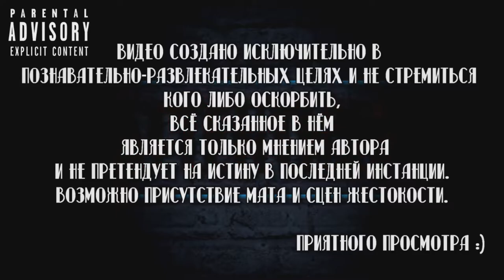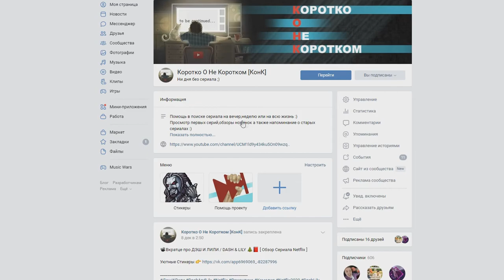ТЕОРИИ ФИНАЛА СЕРИАЛА БУМАЖНЫЙ ДОМ / LA CASA DE PAPEL 💸🏛 [ Мысли вслух ]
Вступление без спойлеров 👉00:00
Токио единственная выжившая👉 01:34
Алисия не беременна👉02:20
Алисия в банде👉02:30
Алисия и Татьяна связаны👉03:22
Татьяна ключ👉03:45
Лисабон умрёт👉04:13
Золото вызод👉04:55
Кто ещё умрёт?👉06:00
Финал👉07:05

Помочь каналу ❤

Сбербанк-Visa Classic- 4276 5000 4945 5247
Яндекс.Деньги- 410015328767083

Бумажный Дом / La Casa De Papel

Сюжет:
Восемь воров берут заложников и запираются в Королевском монетном дворе Испании, пока криминальный авторитет манипулирует полицией, чтобы реализовать свой план.

Сухие факты:
Количество серий:
1 сезон 👉 9
2 сезон 👉 6
3 сезон 👉 8
4 сезон 👉 8
5 сезон 👉 10

В главных ролях👉 Урсула Корберо , Альваро Морте , Ициар Итуньо , Педро Алонсо , Мигель Эрран , Хайме Лорэнте , Эстер Асебо , Дарко Перич , Альба Флорес , Найва Нимри